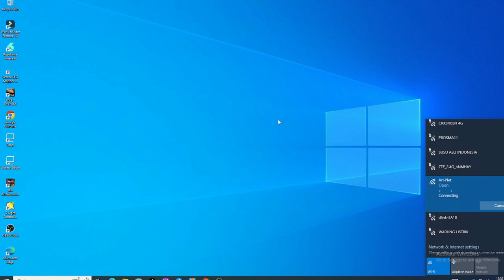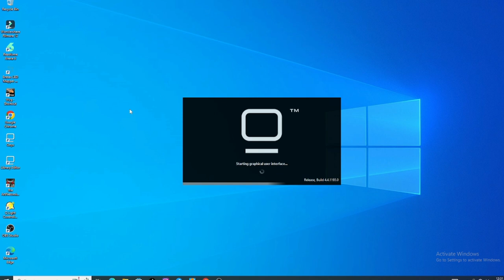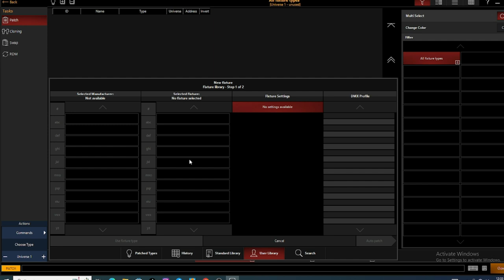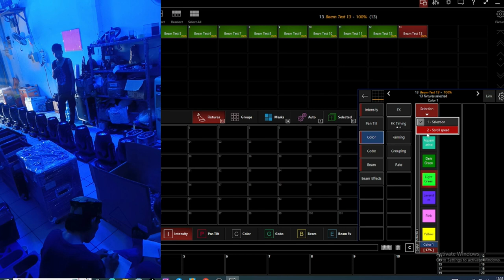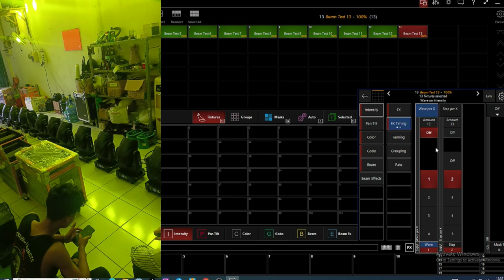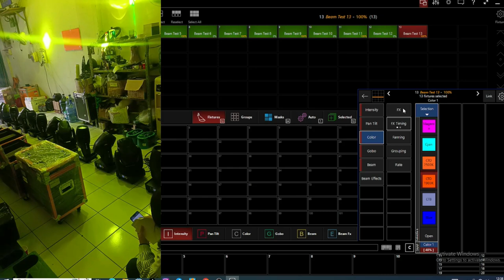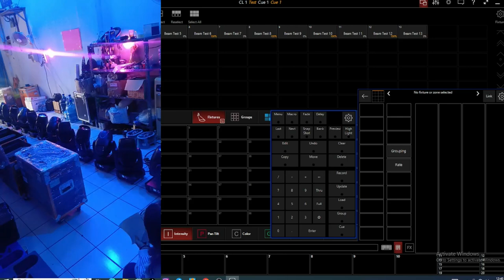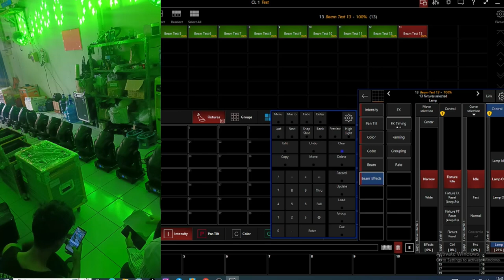Test moving beam pakai onyx dan artnet wifi